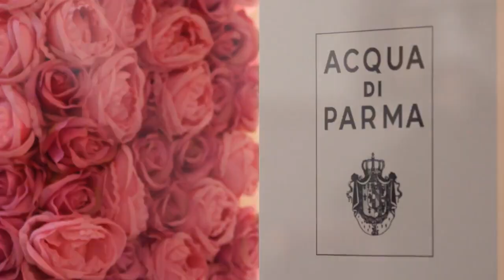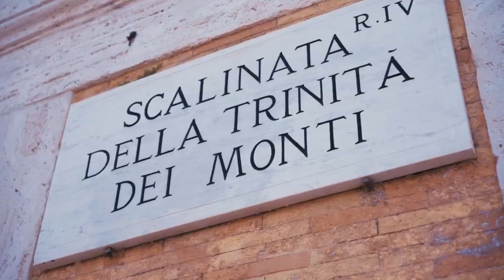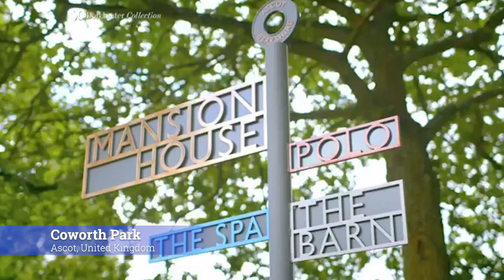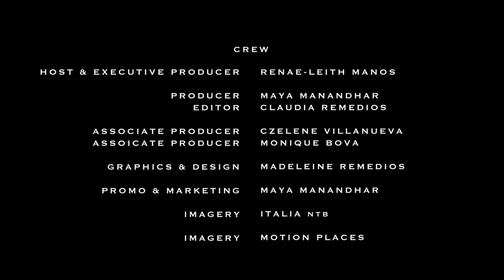Hotel Eden, Rome GM, Luca Virgilio Series 2, Ep 9.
S2 -Ep 9 Hotel Eden, Rome GM, Luca Virgilio is a charismatic and passionate Italian, and here takes us on an insider's tour of Rome and of the incredibly historic and stately Hotel Eden, from The Dorchester Collection.
He reveals the insider restaurants in Rome locals flock to, why Italians drink coffee standing up - and why they don't drink milk in their coffee after lunch.
He even reveals why he believes Italians are so successful in the luxury sphere across so many industries including fashion, fragrance, food, hotels and more.
He has enjoyed a leading career in high-end hotels across Europe for over 25 years, having worked at Hotel Metropole in Monte Carlo,  Hotel Carlton Baglioni, Milan as well as Hotel des Bergues in Geneva.
Time Stamps:
0:00-0:58 Intro
0:58-2:06 Rome during the Summer
2:06-2:50 Future of business travel
2:50-4:12 Why do Italians love luxury?
4:12-5:42 Italians and their customs around coffee
5:42-7:57 The Hotel Eden restoration
8:01-9:50 What is the real Italy
9:50-12:35 Favourite restaurants in Italy
12:35-13:00  Hotel Metropole, Monte Carlo
13:00-13:14 Celebrity stories in Monte Carlo
13:14-15:03 Favourite hotels and holiday destinations
15:03-16:38 Favourite Dorchester hotel
16:38-18:01 Where to From Here?
18:01-18:21 Outro
for visual content
You can watch every episode with spectacular visuals from some of the world’s best and most luxurious hotels over on Renae’s YouTube channel, “Renae’s World, Where to From Here”.

For more on Hotel Eden from The Dorchester Collection,

Crew for “Where To From Here" Podcast:
Host & Executive Producer: Renae Leith-Manos
Producer: Maya Manandhar
Associate Producer: Claudia Remedios
Editor: Maya Manandhar
Associate Producer: Monique Bova
Graphics & Design: Madeleine Remedios
Marketing & Promos: Maya Manandhar